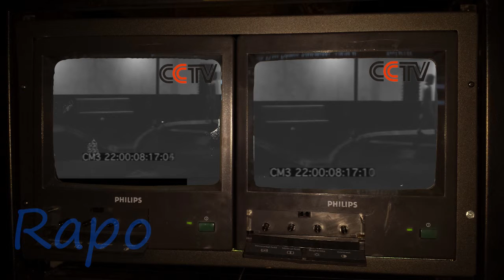9 curiosidades de McDonalds que te sorprenderán